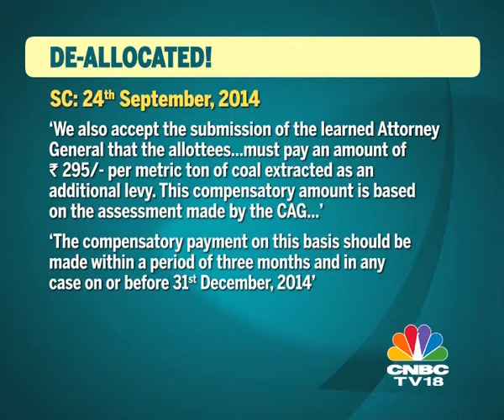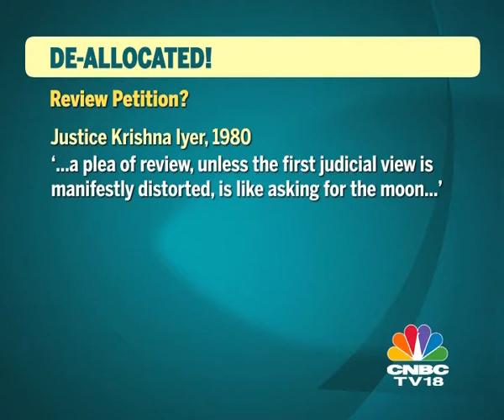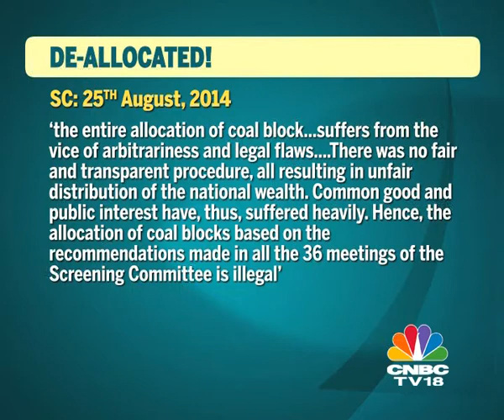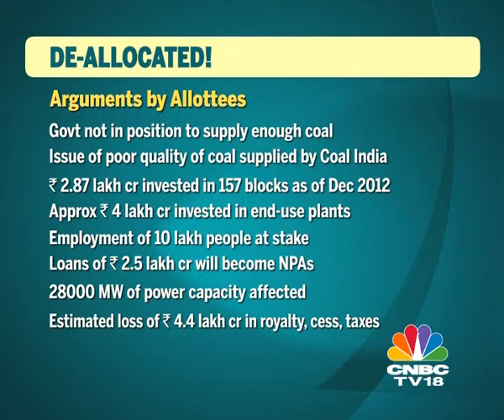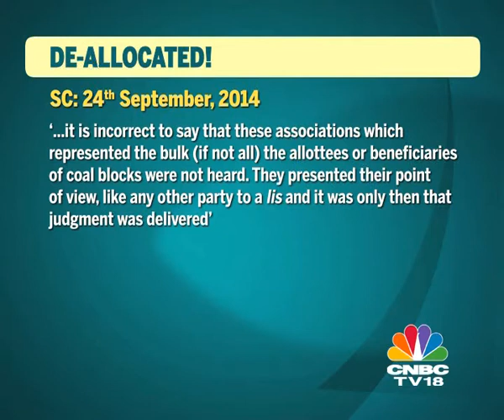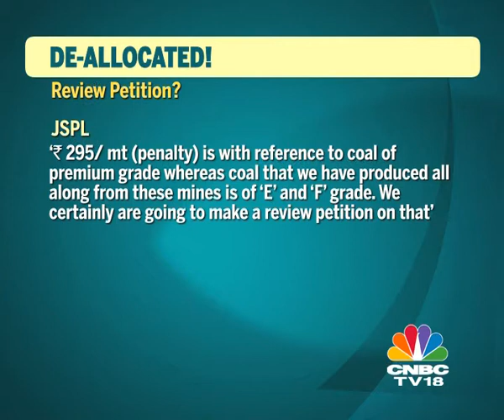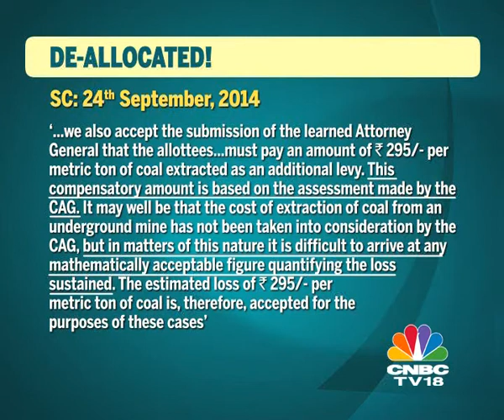THE FIRM October 03: Coal Block De-allocation: Will Review Petitions Succeed?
On August 25tth the Supreme Court found all coal block allocations made between 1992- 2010 are arbitrary and illegal. On September 24th, in the second part of its decision – the court decided that the consequence of these illegalities is de-allocation or cancellation of all blocks involved. The cancellation is effective March 31st, 2015 – giving the government and government owned Coal India enough time to take over the operation of the blocks. The SC has also imposed a penalty of Rs 295/ mt on all coal extracted so far. Quite obviously, the order is a difficult one to swallow for all the affected companies, more so for the 46 entities who have operationalised the mines or are close to doing so. Some of them such as Nalco & Jayaswal Neco are keen to seek a review of the de-allocation. Others such as JSPL want the penalty amount reviewed. Will any of these review petitions find success? To answer those questions CNBC-TV18’s Menaka Doshi speaks to well-known constitutional expert PP Rao & Supreme Court Senior Counsel Gopal Jain.

WATCH ‘THE FIRM’ AT THESE TIMES ON CNBC-TV18
FRI: 10.30PM, SAT: 11.30AM, SUN 9.30 AM & 11.00 pm